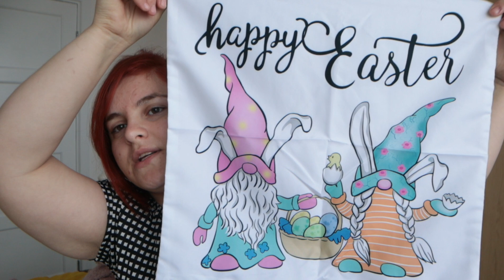Vlog Organizare si decor de Paste in dormitor/ Haul Shein